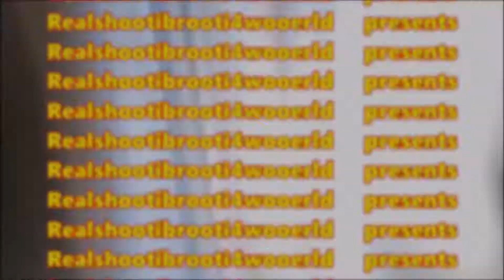Der perfekte Hähnchen Sandwich ??? | Test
Moin Leute,

was kann ich mit Chicken Wings noch machen?

Bis bald
Shootibrooti 245